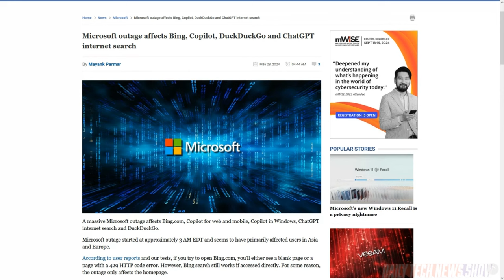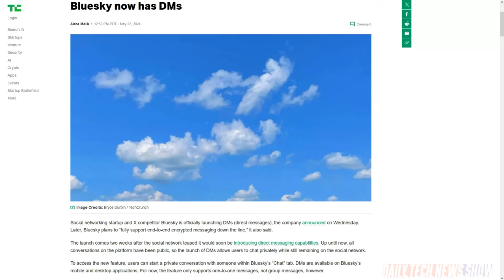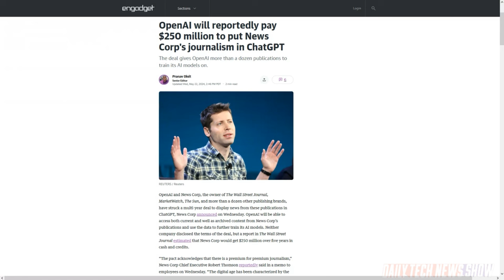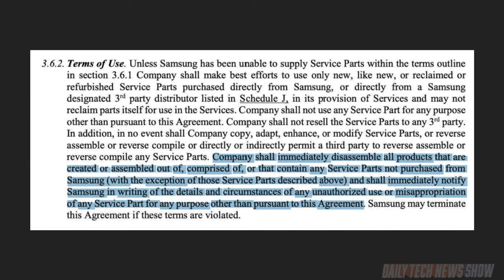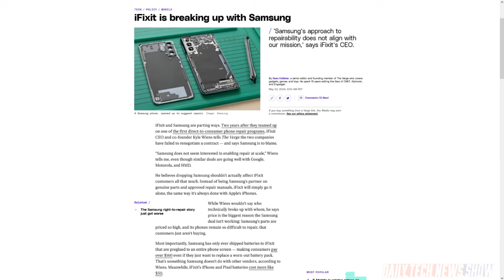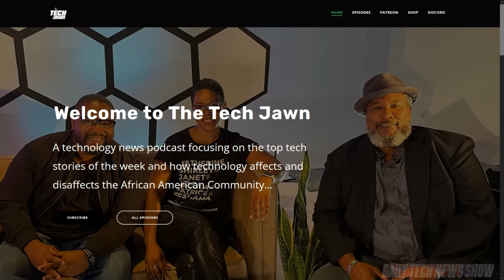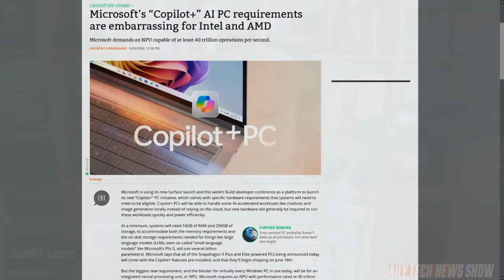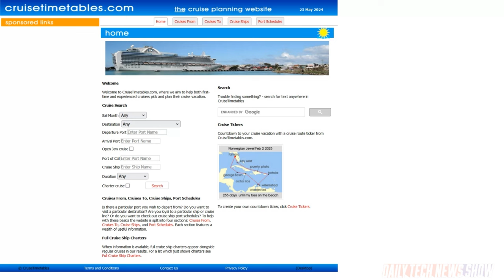An AI PC That Isn't - DTNS 4776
404 Media reports independent repair shots are contractually required by Samsung to snitch on people who use aftermarket parts. Plus Elon Musk wants to make Likes on X private. And will Microsoft’s stringent requirements for Copilot+ PCs force users to upgrade or turn away from Microsoft’s integrated AI offering?

Starring Sarah Lane, Robb Dunewood, Roger Chang, Joe.

Next guest:
Allison Sheridan